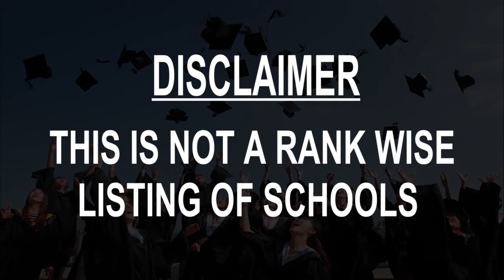Schools around Folkestone, United Kingdom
Must Watch.. Best Schools around Folkestone

Click on Bell ICON to get the notification of New Videos.This is not rank wise listing of Top Schools in Folkestone, it's the list of best Schools around Folkestone as per the ratings given by our users.

Listed Schools:

The Folkestone School for Girls
Grammar school
Coolinge Ln

Earlscliffe
School
Folkestone, United Kingdom

St Mary's C Of E Primary Academy and Nursery
 Primary school
Warren Rd

The Harvey Grammar School
 School
Cheriton Rd

The Beacon Folkestone
Special education school
Park Farm Rd

Christ Church CEP Academy
Primary school
Folkestone, United Kingdom

Cheriton Primary School
Primary school
Church Rd

St Eanswythes C Of E Primary School
Primary school
Church St

Make Time for Music Ltd - Music lessons throughout Kent and Medway
Music school

The Churchill School
School
Folkestone, United Kingdom

Sophia Stutchbury - Singer Folkestone
Music school
Folkestone, United Kingdom